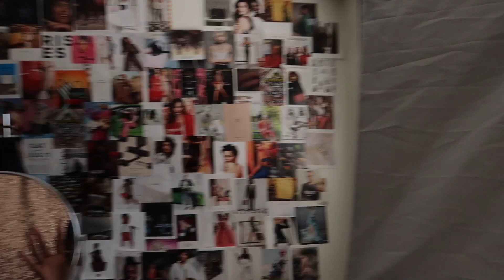DAY IN MY LIFE: FILM DAY, LIL BROTHER'S BDAY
Come get a glimpse into my life as I film my first YouTube video for my relaunch in my NEW YouTube studio & more! Be sure to watch me in 1080HD.
-ig & twitter: queenkjd
► INQUIRIES